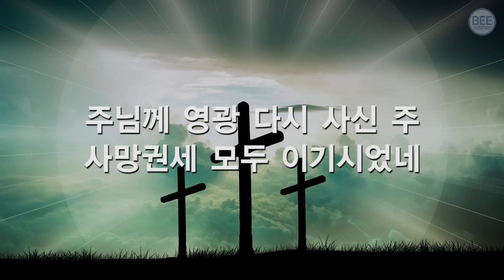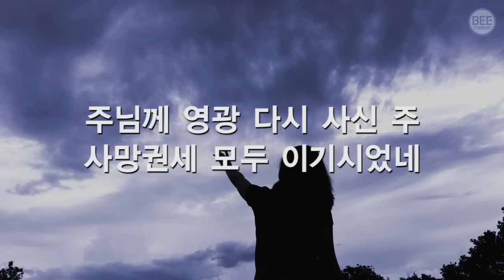[새찬송가] 165장 주님께 영광